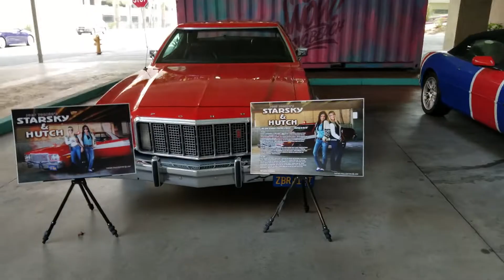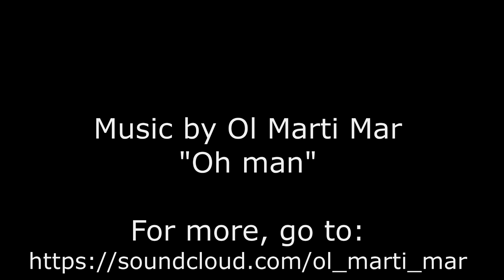Long Beach Comic Con 2018 Vlog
Went to Long Beach Comic Con 2018 with a good friend.

"Oh man"